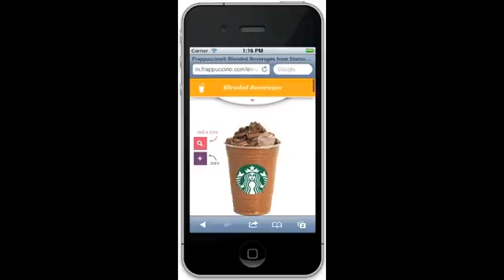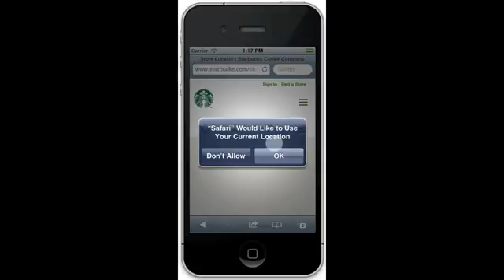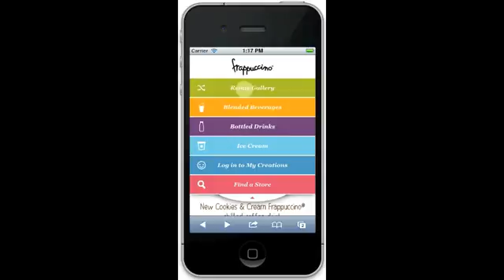Zumobi Starbucks ZBi Mobile Campaign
The Starbucks Frappuccino campaign was one of the most ambitious ad projects we've undertaken. Starbucks insisted on a fully immersive experience for this campaign, delivering complete product information for the beverage and ice cream lines in addition to photo UGC and location services.